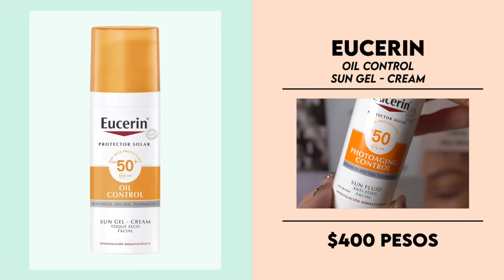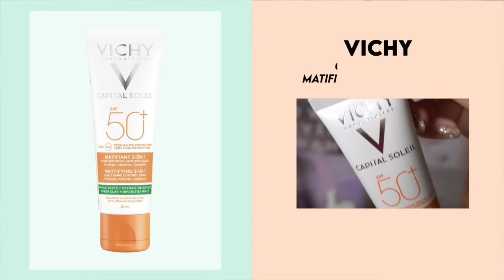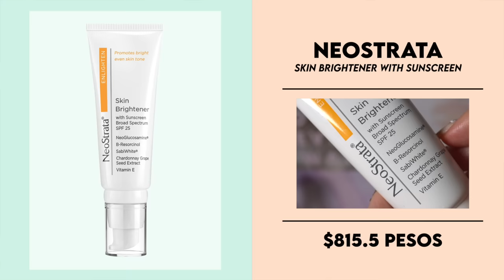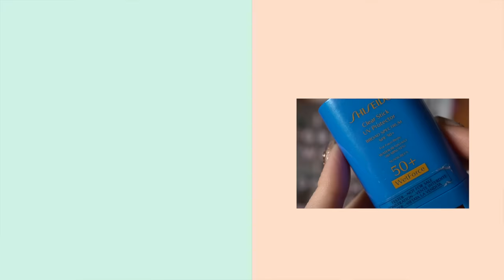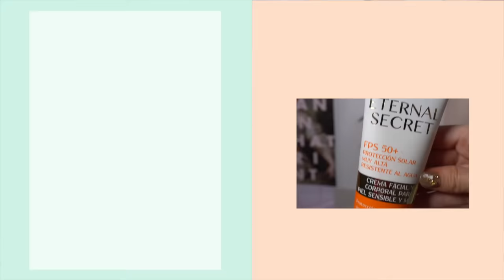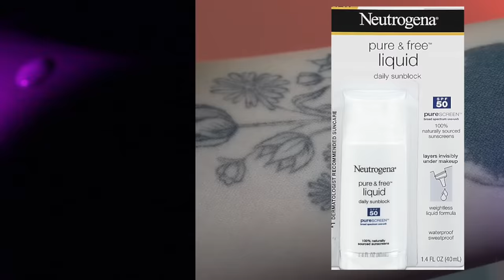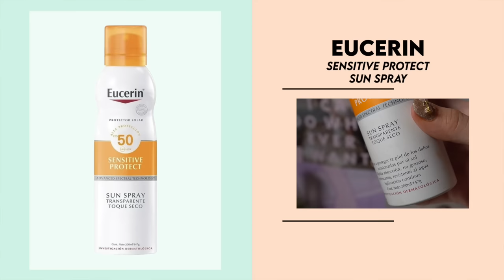¿REALMENTE TE PROTEGEN TUS PROTECTORES SOLARES? TEST MASIVOOOOO!!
En el video de hoy les dejo UN TEST masivo de protectores solares con los UV!

Todo lo expuesto es con base a mi experiencia PERSONAL, siempre consulta con tu médico o dermatólogo.

PRODUCTOS:

Eucerin Photoaging Control
Cetaphil Sun
Nivea SPF Piel Sensible
Nivea SPF Control brillo

RITA Y PUNTO: ¿Tu protector solar funciona? / Mis favoritos y decepciones.

VIDEOS RELACIONADOS:

AHORA LE TOCA A LA RUTINA DE DÍA ECONÓMICA!!!

SKINCARE DE MAÑANA: SIMPLE PERO EFECTIVA. (Y UN ANTIOXIDANTE VEGAN INCREÍBLE)

¿LOS PROTECTORES SOLARES CON COLOR SIRVEN?  / ¡7 DÍAS 7 PROTECTORES!

RUTINA DE SKINCARE PARA EL DÍA: PIEL GRASA y MIXTA

¿FUNCIONAN LOS SUEROS DE VITAMINA C? - PARTE 2 -

RUTINA DE DÍA CON PRODUCTOS ECONÓMICOS.

FENTY SKIN, RARE BEAUTY, MOMIJI Y ONE SIZE, VALEN LA PENA REALMENTE? SIN FILTROS MI REVIEW!

- ESTE VIDEO NO ES EN COLABORACIÓN, NI CONTIENE MENCIÓN PAGA  -